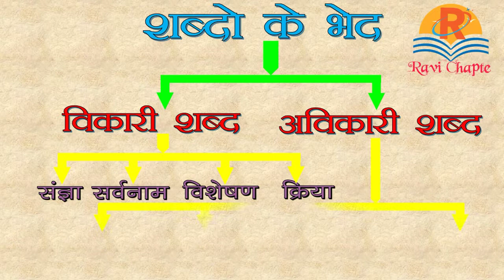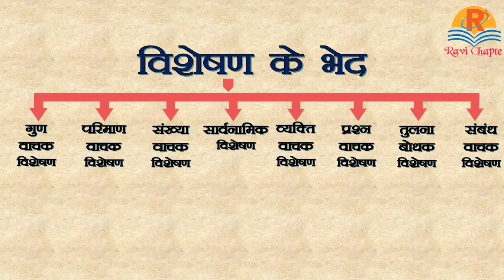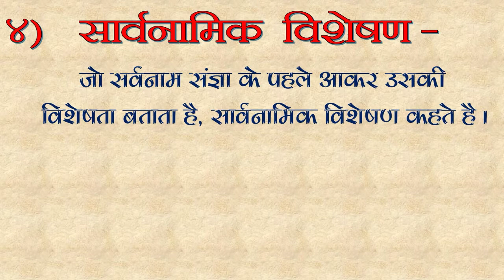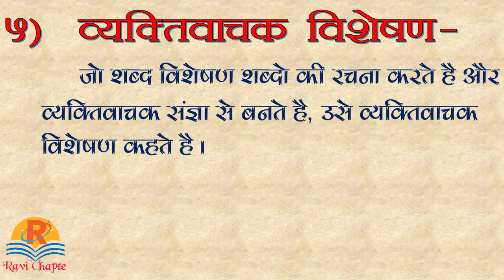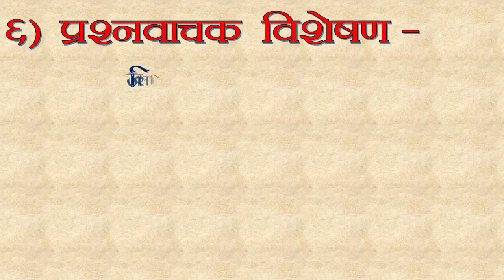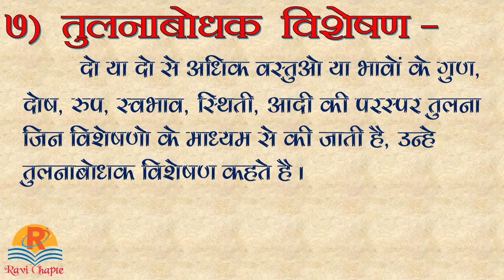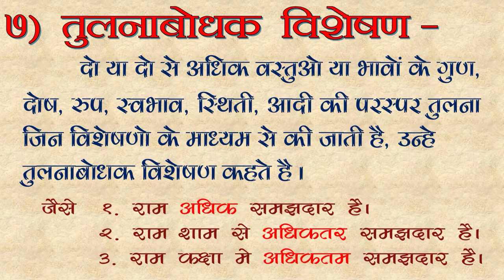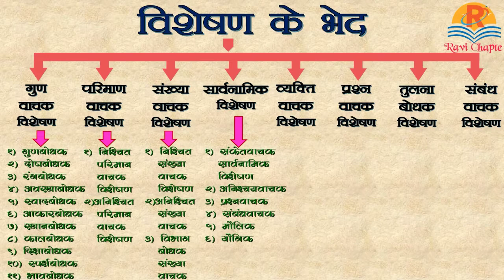हिंदी व्याकरण । विशेषण । विशेषण के भेद । visheshan ke bhed in hindi | visheshan aur uske bhed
हिंदी व्याकरण । विशेषण । विशेषण के भेद | hindi vyakaran visheshan | visheshan ke bhed in hindi | visheshan aur uske bhed